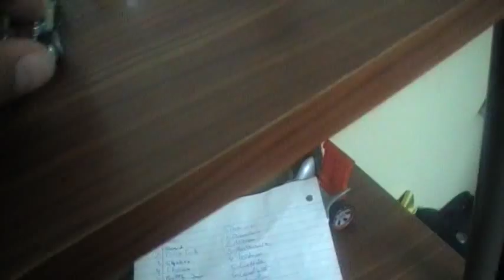Hot Wheels AcceleRacers: Metal Maniacs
I am only missing one Metal Maniac and that would be Rivited. But right now I'm focused on getting more Teku. Anyway, have fun!